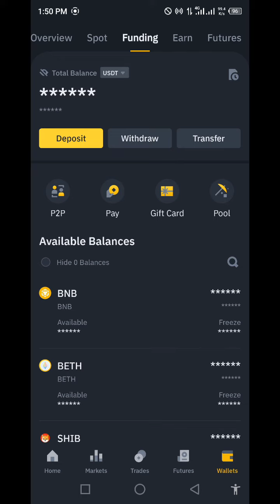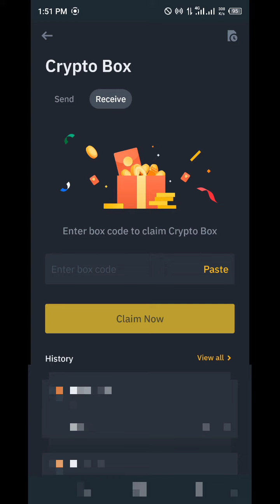Binance New Crypto Box Free Code 2023